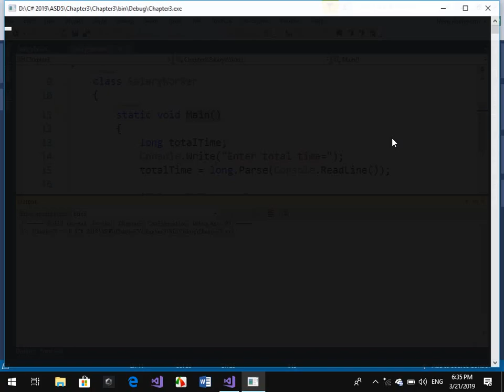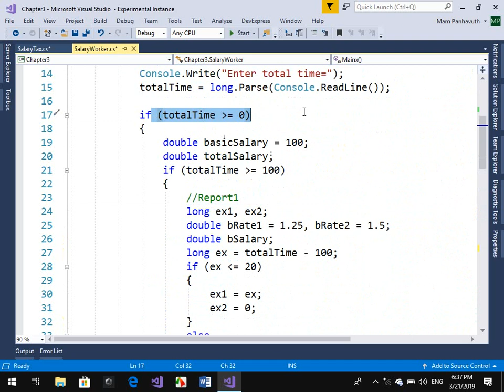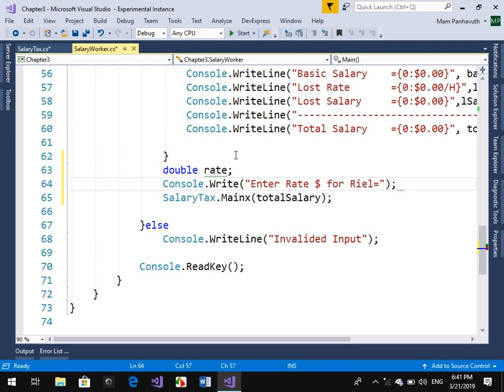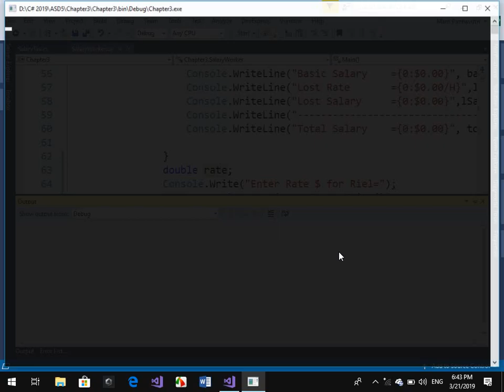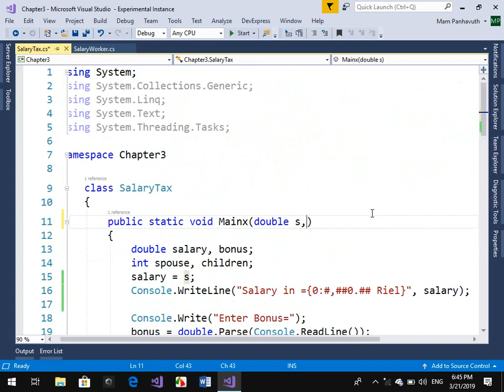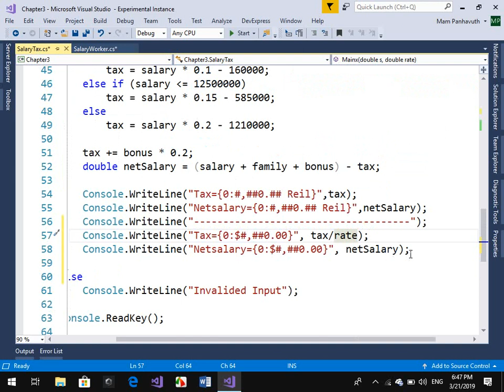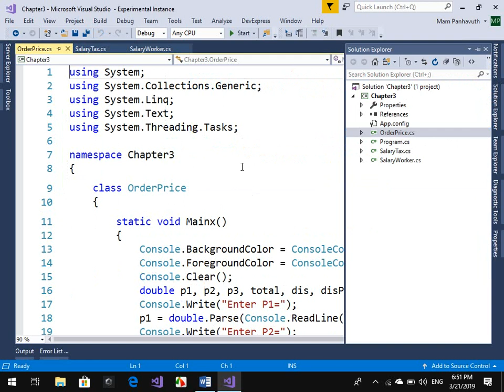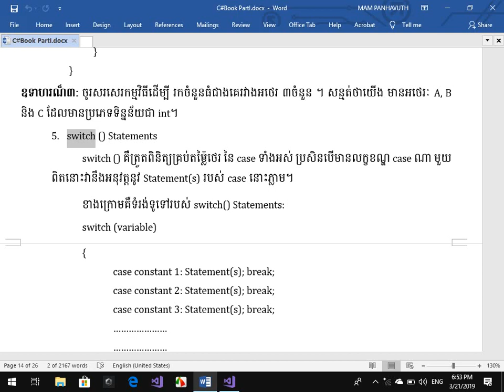Control Statement Part_4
Hi guy, this is my channel youtube  say about to learn IT, graphic design, html, css , c#, java.